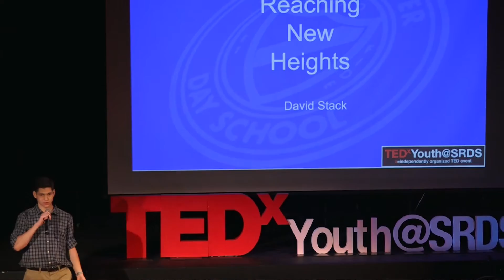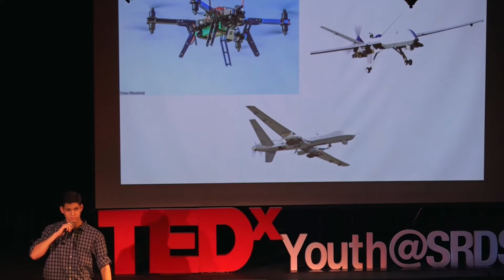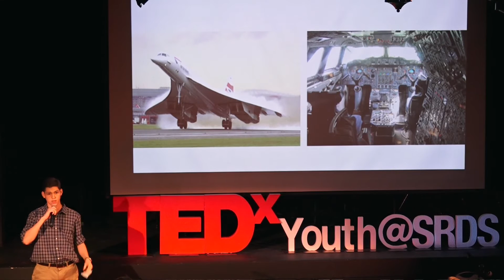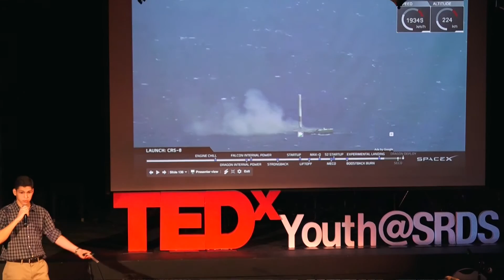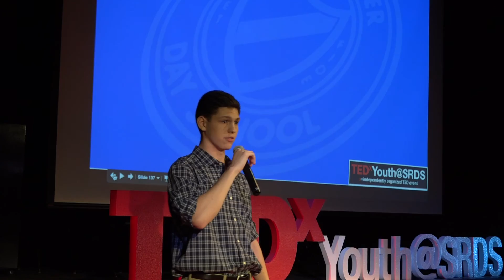Reaching New Heights | David Stack | TEDxYouth@SRDS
What does drone technology and the return of the concord mean for consumer travelers? David Stack addresses innovations in aviation technology and how it will change consumer travel and the exploration of our galaxy.

David is a seventeen-year-old Junior who has a deep passion for aeronautical exploration and innovation. I With the self-expressed life mission of becoming a pilot, David’s first appearance on the TED stage will shock and amaze you.